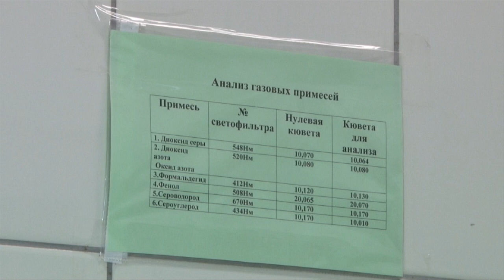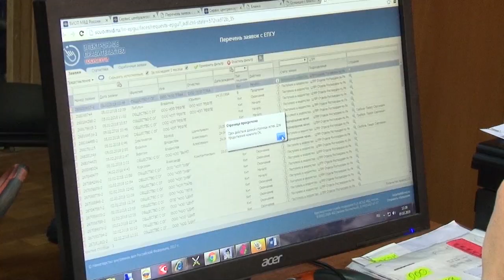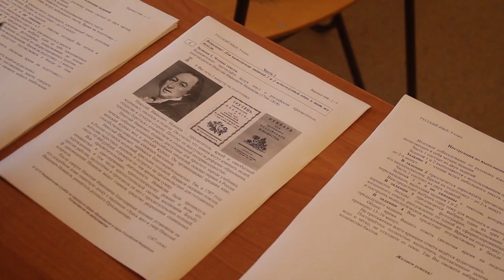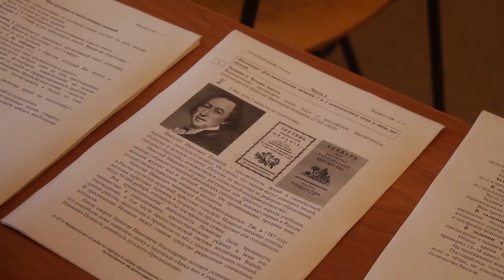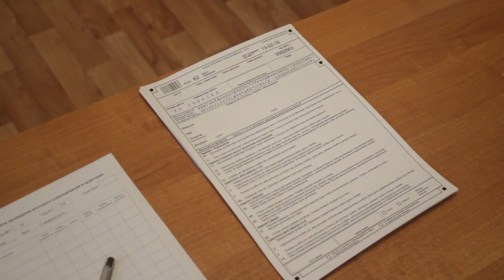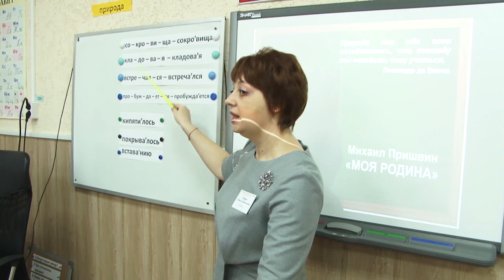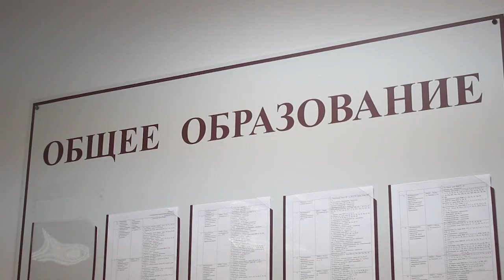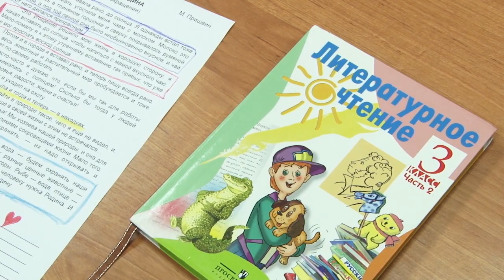День города - новости Рязани 13.02.19